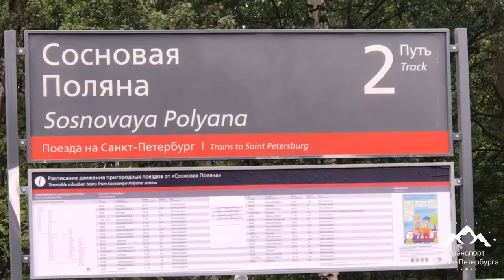Тепловоз 2ТЭ116у - 0270 с Товарным Составом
Приписка:
ТЧЭ-18 "Дно"
Станция "Сосновая Поляна"
Следует по 2-ому Главному Пути
Участок
Стрельна - Лигово
Перегон
Сергиево - Сосновая Поляна - Лигово
Балтийское Направление Пути.
Октябрьская Железная/Дорога.
Санкт-Петербург,ЛО,Россия.